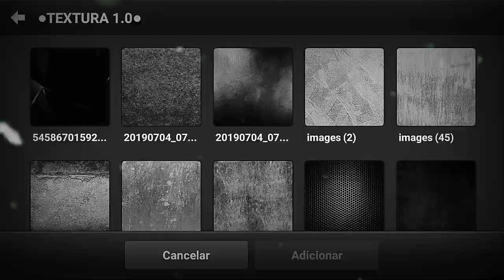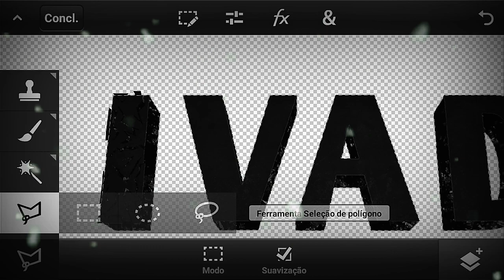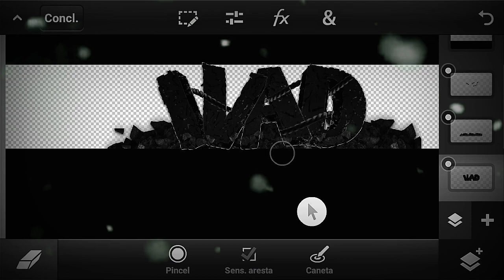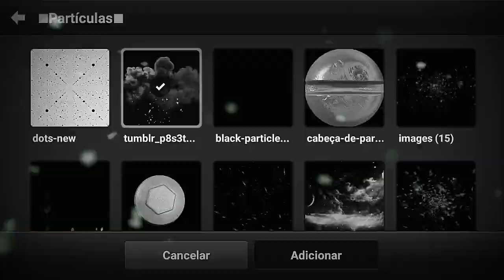SPEED ART BANNER 3D: IVAD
PEDE NOS COMENTARIOS QUE EU IREI FAZER💕